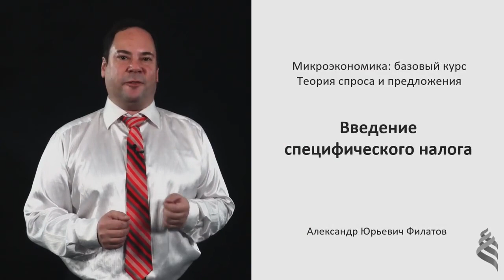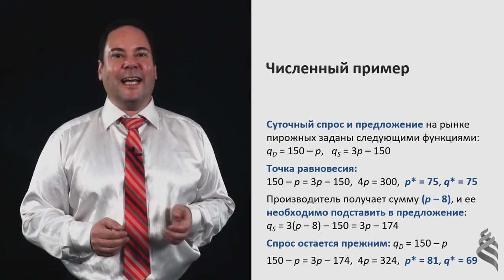4.2.2. Введение специфического налога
Сюжет 4.2.2 базового курса микроэкономики

Подготовлено при поддержке Дальневосточного центра онлайн-обучения.